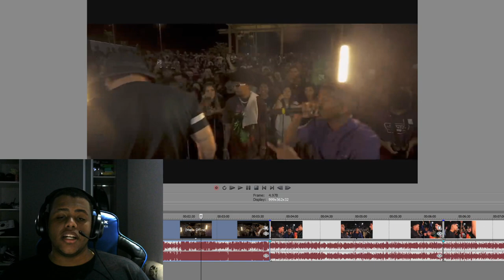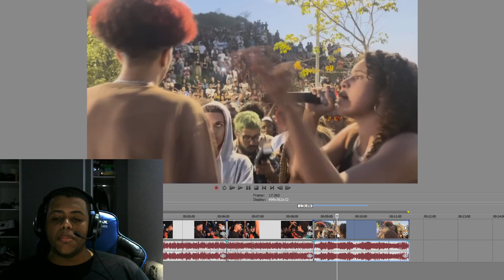QUANDO A RESPOSTA RAIZ ENTRA NA MENTE DO RIVAL